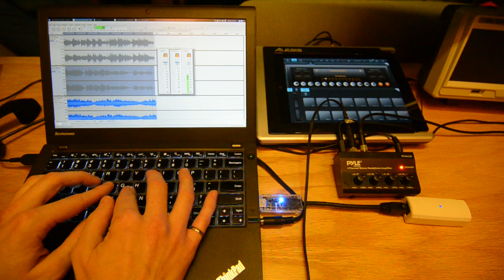midiot covers Halcyon + On + On (Live)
First attempt at combining midiot's generative beats (based solely on ambient Bluetooth Low Energy packet traffic) with sound samples (manually mixed).  This is a crude rendition of Orbital's iconic Halcyon + On + On live performance, featuring clips from that performance, specifically vocals by Kirsty Hawkshaw (reversed), Bon Jovi and Belinda Carlisle.